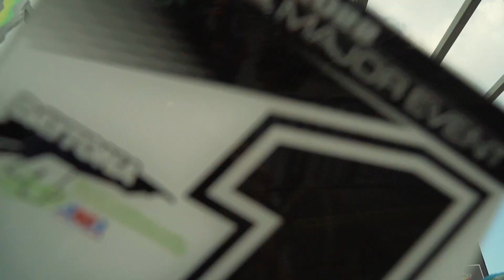22 RCSX Wrap up video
2022 RCSX Daytona, FL wrap up.

Featuring: Ryder Difrancesco, Gage Linville, Tiger wood, Landen Gordon,
Kade Johnson, Krystian janik and Logan best.